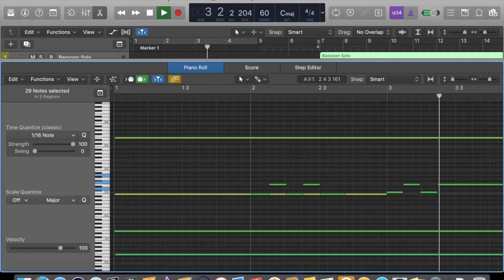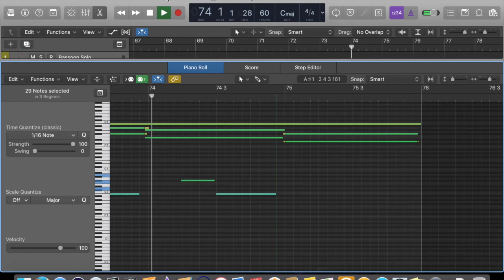(Virtual Orkestra) The Thin Red Line - The Village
Orchestrated cover of The Village from the Terrence Malick film The Thin Red Line. Music composed by Hans Zimmer. Written out by ear and scored in Logic Pro X.